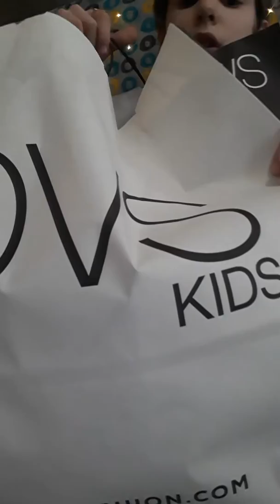unboxing vestiti OVS e profumi